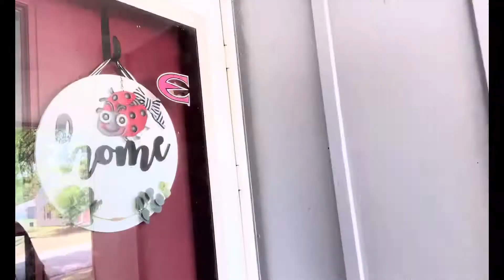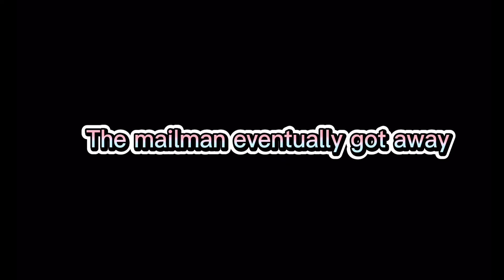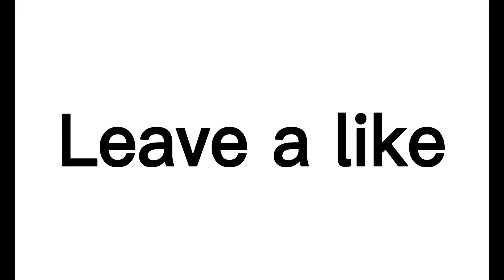I Had Someone Create Me A YouTube Jersey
this was actually pretty fun to record